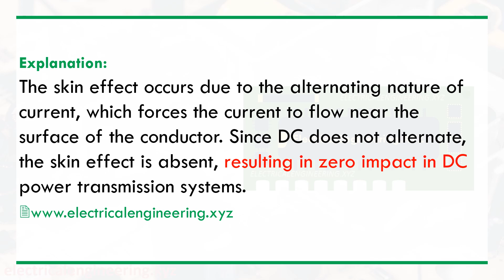Skin effect in HVDC Power Transmission line is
Electrical Engineering Multiple Choice Question (MCQ) with brief explanatory answer, solution, and explanation for Electrical Engineering jobs, exams, tests, concepts building on Skin effect in HVDC Power Transmission line is